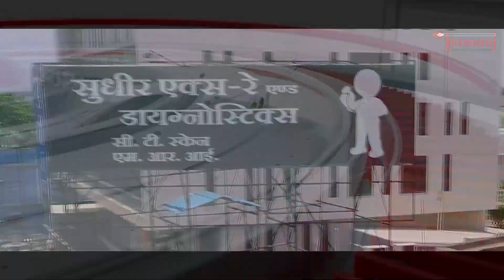आधी मजदूरी हजम कर गया सेठ, DSP साहब ने हलक पकड़ा तो दे दिए पूरे रुपये | Tirandaj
ऐसे पुलिस अफसर हों तो रामराज्य आ जाए No FIR का झंझट, No थाने के चक्कर | If there are such police officers then Ramrajya will come, no hassle of FIR, no visits to the police station